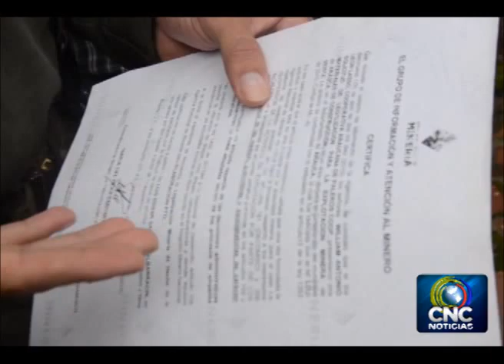Paleros de Arauca aclararon permisos de explotación - Canal CNC Noticias